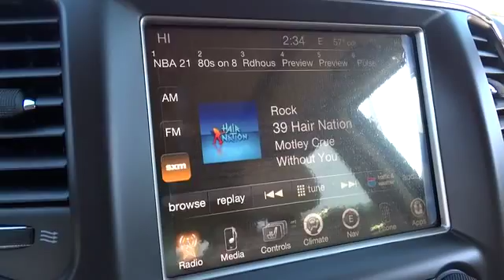2015 Jeep Grand Cherokee Charleston, WV, Beckley, WV, Princeton, Roanoke, Blacksburg 2N552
2015 Jeep Grand Cherokee

2015 Jeep Grand Cherokee Limited - Stock#: 2N552 - VIN#: 1C4RJFBG1FC650061

127 Frazier Dr.